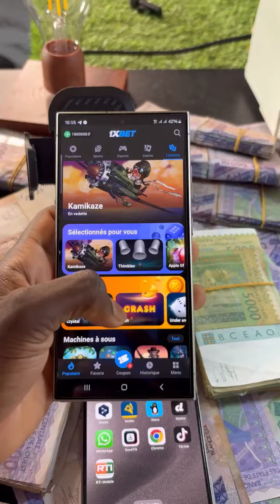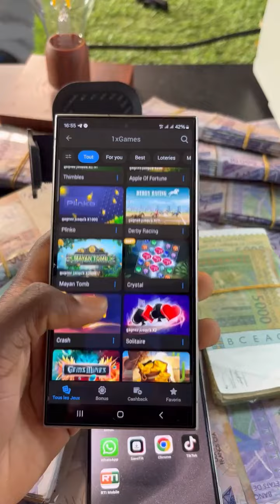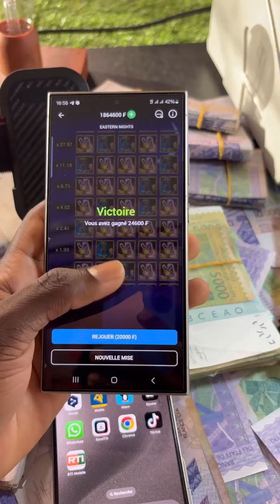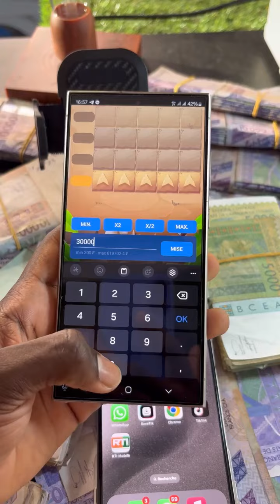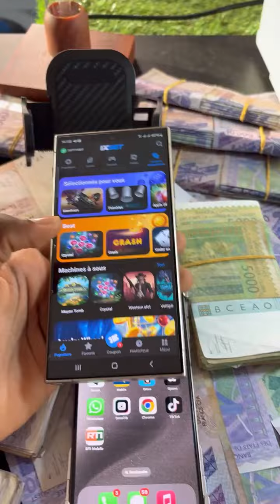Gagne ton PREMIER MILLION sur 1xBet en moins de 30 jours 🚀💸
"Envie de toucher ton premier million de FRCFA sans prise de tête ? Dans cette vidéo, je te dévoile une astuce simple mais redoutable pour réussir sur 1xbet ! Pas besoin d’être un pro, cette méthode est accessible à tous et peut changer ta vie. Clique maintenant pour découvrir le secret et fais partie de ceux qui passent à l’action aujourd’hui